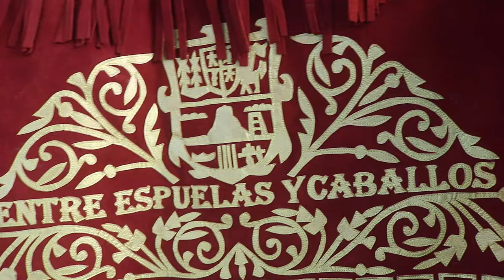1° PARTE XV AÑOS DE RUBY EN EL TEPEYAC CD DEL MAIZ SLP